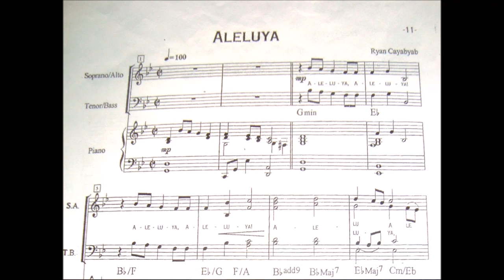B12a Aleluya - Cayabyab 2001 (Soprano)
By Ryan Cayabyab